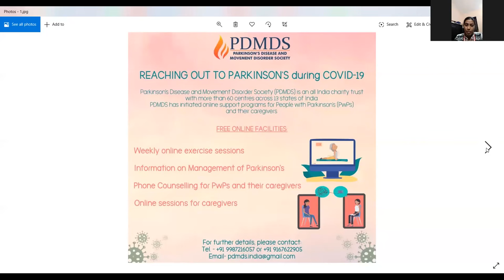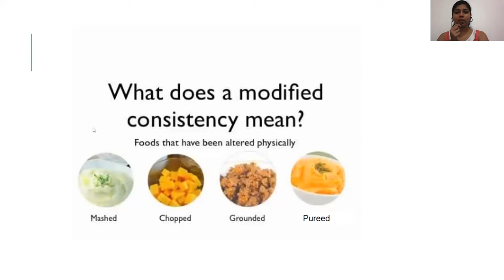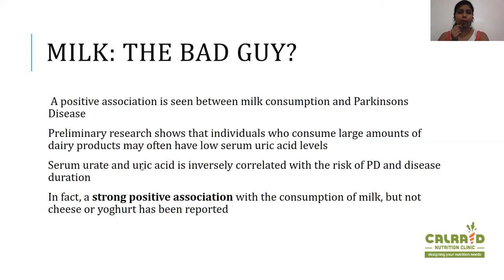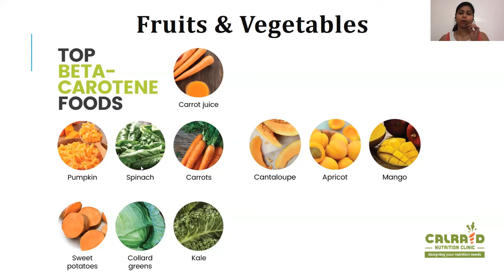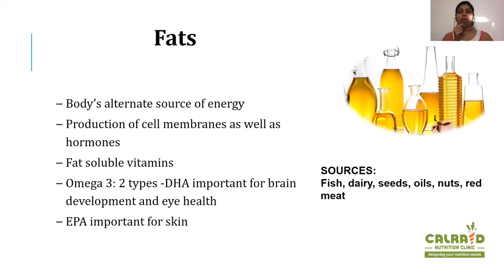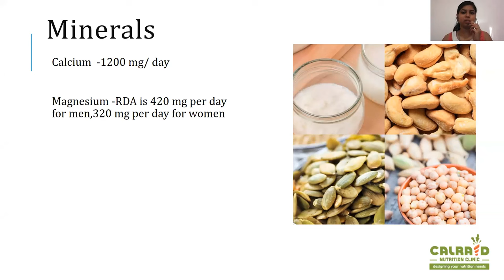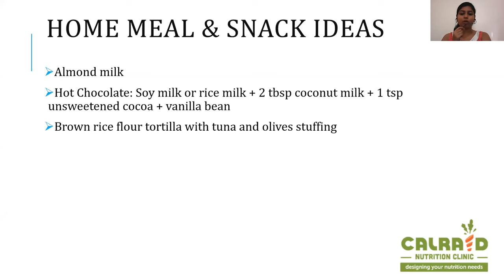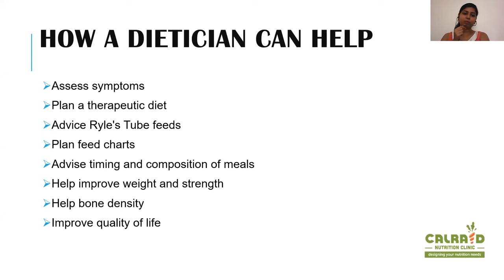Diet & Nutrition for Parkinson's- Luana Mascarenhas | Parkinson's Society Goa | PDMDS India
A webinar on Diet and Nutrition for Parkinson's with Luana Mascarenhas (Nutritionist) in English and Konkani, conducted by Parkinson's Society Goa and Parkinson's Disease and Movement Disorder Society (PDMDS), India